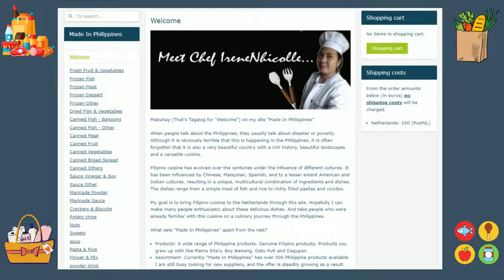Made in Philippines Miniwebstore ( nl)